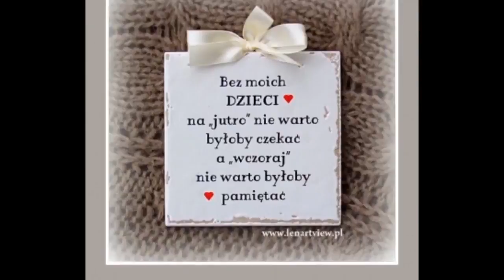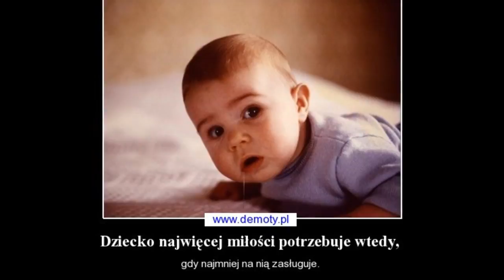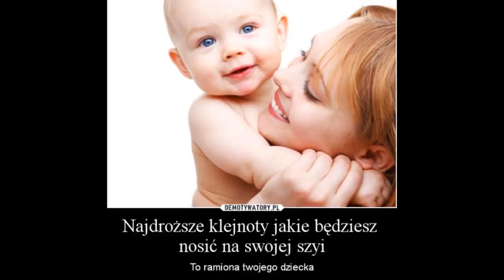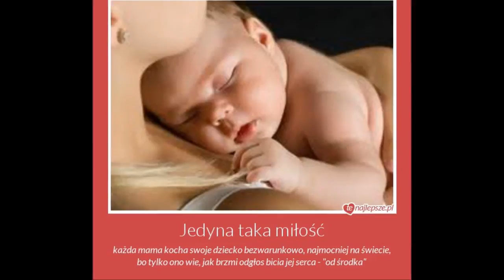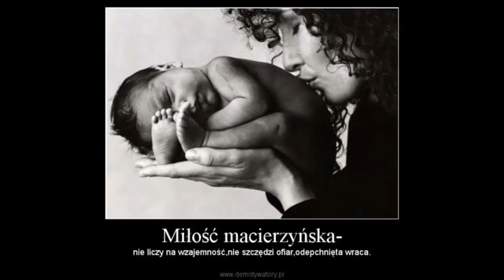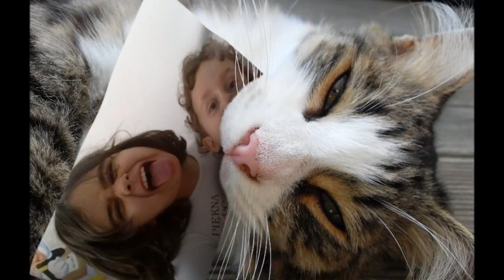dom bez dzieci byłby pusty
Album Grzegorza Hyżego „Z Całych Sił” dostępny na: Więcej teledysków od Grzegorza Hyżego: Wstaję: .

9 grudnia przypada Dzień Palenia Świec. To właśnie z myślą o tych istotkach, które w łonie matki, słysząc najpiękniejsza kołysankę w postaci bicia matczynego .

Album „Momenty” dostępny na: Więcej teledysków od Grzegorza Hyżego: Pod Wiatr: Na .